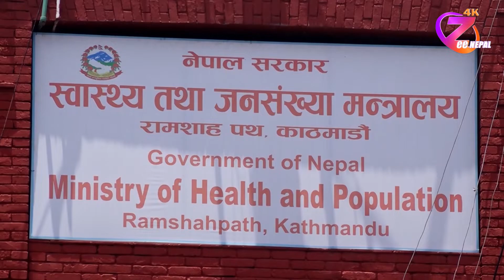नेपालमा थप १७ जनामा कोरोना संक्रमण पुष्टि ll ZeeNepal 4K TV